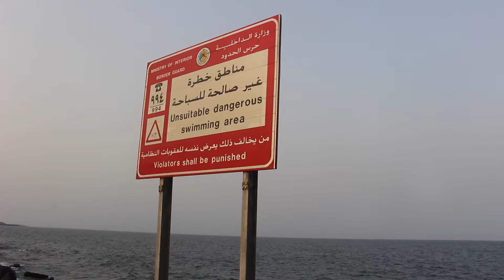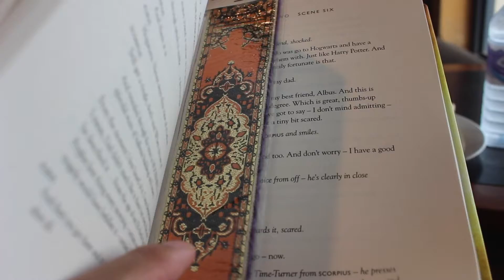Jogging in Saudi Arabia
Hey Guys! I want to share with all of you my favorite jogging place in Jeddah, Saudi Arabia.

The cameras I used for this vlog are my Canon DSLR 100D and iPhone 6